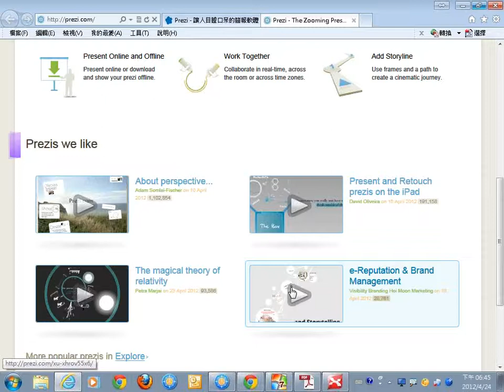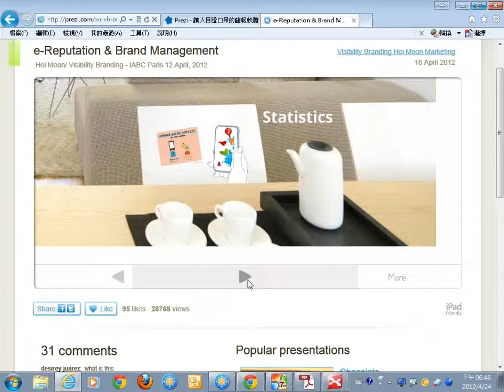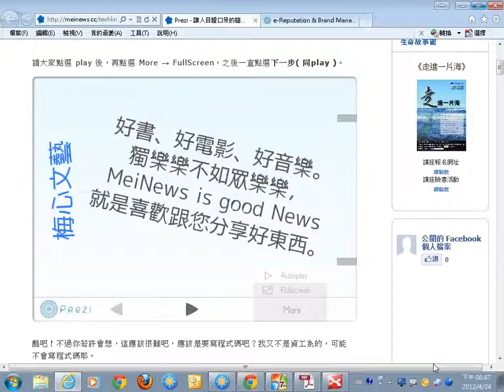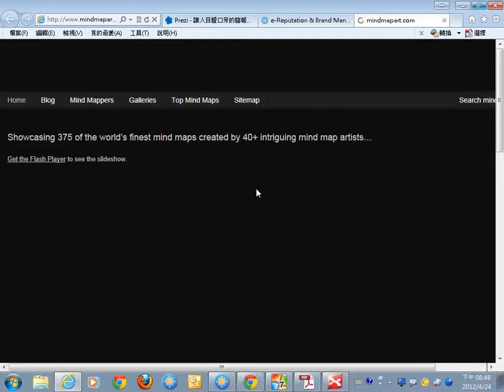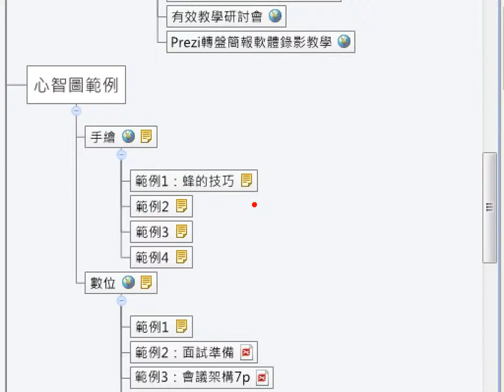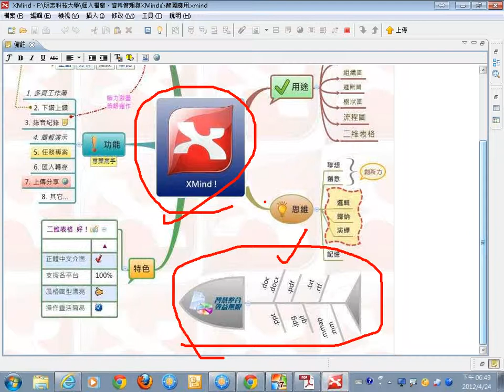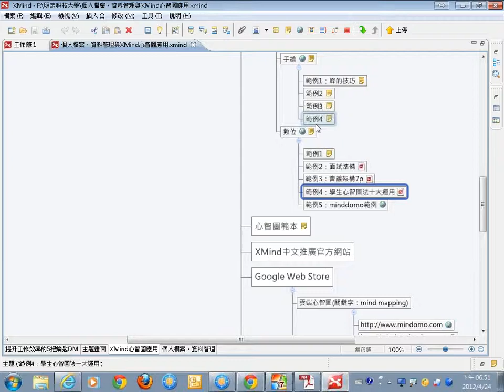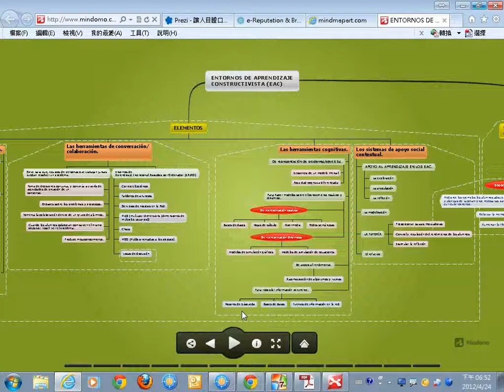04心智圖介紹-2.wmv